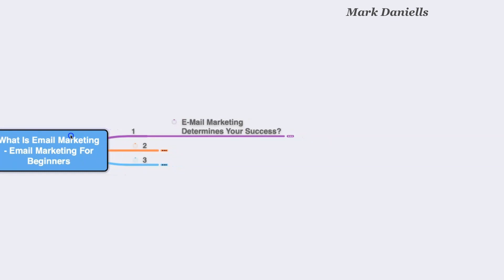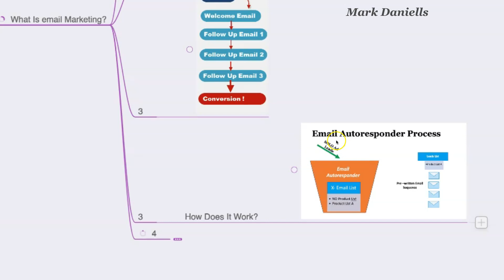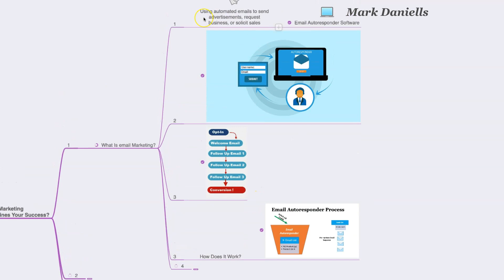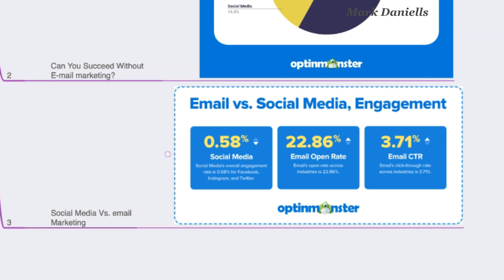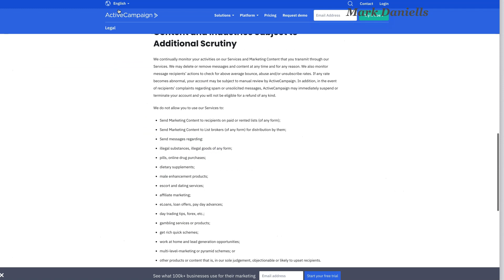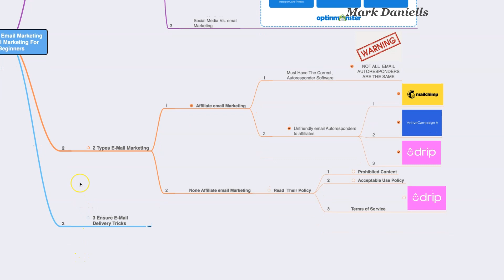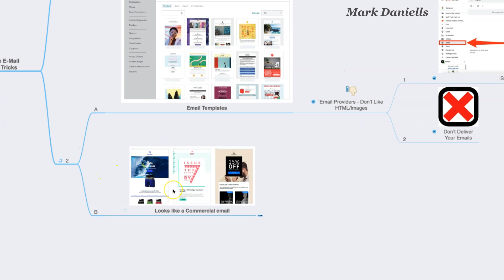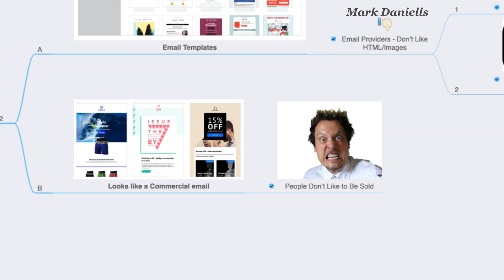What Is Email Marketing - Email Marketing For Beginners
In case you're wondering What Is Email Marketing? or Email Marketing For Beginners. look no further.  Online entrepreneurs ask the question daily 'what is email marketing'? email marketing is the most important aspect of online marketing. Mark Daniells structured this video what is email marketing as a tutorial to help beginners as possible or their email marketing tools.

It is vital to learn what is email marketing and how does it work? in order to succeed in online marketing.  Learn the three well-kept secrets that can increase your revenue quickly in a short period of time. Learn the best way of what is email marketing in digital marketing? what is email marketing quora has been asked many times but it still is a mystery to many?

This video will also address email marketing for beginners. This is designed similar to an online email marketing course. Many online marketers believe that all email marketing software are the same. It is vital to learn email marketing strategy.

beginners